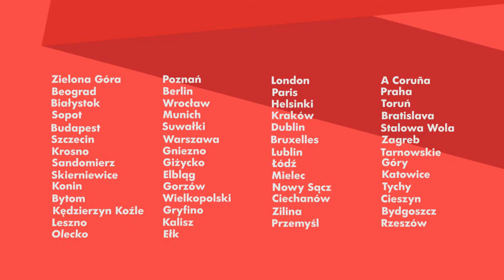Short Waves 2013_teaser